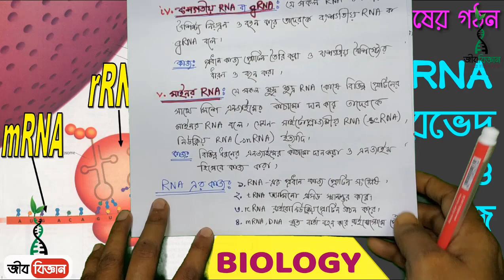RNA এর প্রকারভেদ ও কাজ